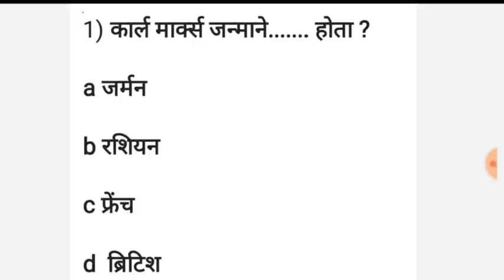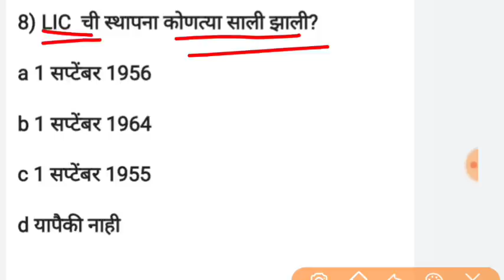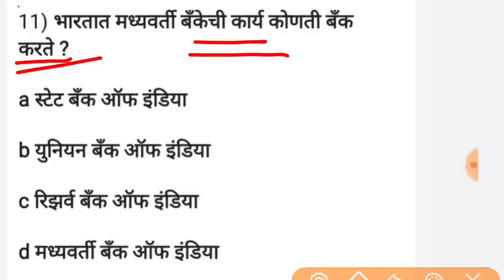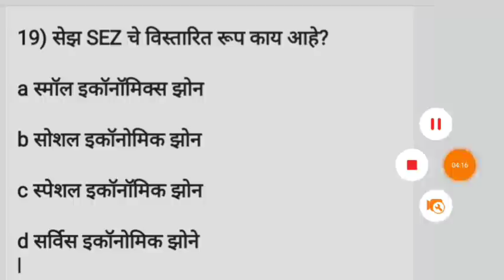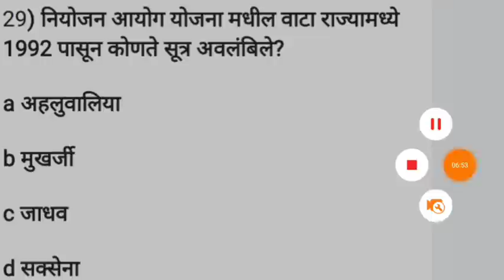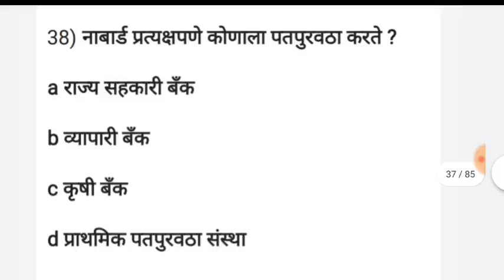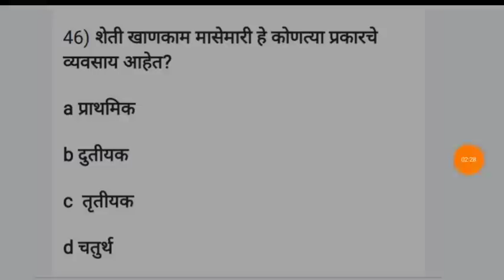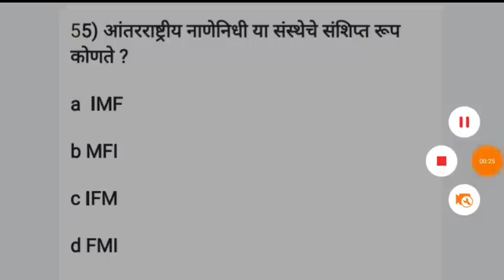Police bharti questions 2021 Maharashtra police bharti questions महाराष्ट्र पोलीस भरती प्रश्नसंच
आपण संयुक्त गट-ब पूर्व व मुख्य परीक्षांची तयारी करत आहात?
Unacademy आपल्यासाठी घेऊन येत आहे एक कृषी स्पेशल बॅच -
🌟 *यशाची किल्ली - Full Length Integrated (Pre + Mains) Batch for PSI/STI/ASO (Combined) Exam 2022 - Batch 8*

दिनांक: 18 ऑगस्ट 2021

Plus Subscription घेण्यासाठी *SMB10* हा कोड वापरा आणि आपण घेत असलेल्या सबस्क्रिपशन वर 10% सूट मिळवा. यासाठी खालील लिंक वर क्लिक करा.